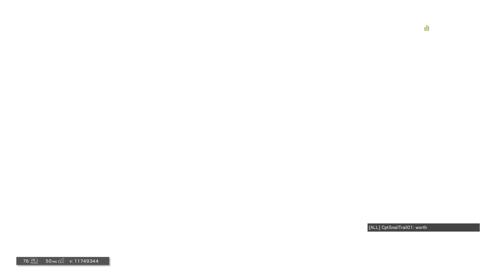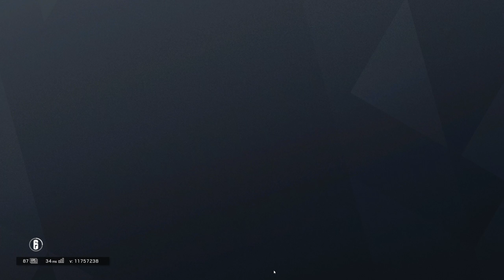Who Is Who?! - Rainbow Six Siege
When you cant tell the difference between the enemy and your own teammates!

Computer Specs:
i7 6700k @ 4.6GHz
ASUS ROG GeForce GTX 1070 STRIX OC
Gigabyte G1 Gaming GA-Z170X-Gaming 3
CORSAIR Vengeance LPX 16GB 3200
Noctua NH-D14
NZXT H440

Gear:
Sennheiser HD 598SR Open Back
Sennheiser GSX 1000 Gaming AMP
ASUS ROG SWIFT PG279Q 27" 2560x1440 IPS 165Hz
Cooler Master Masterkeys L RGB
Logitech PRO Gaming Mouse